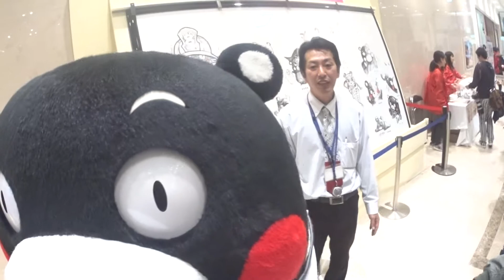くまモン くまモンスクエアから退出＠くまモン誕生祭20170312